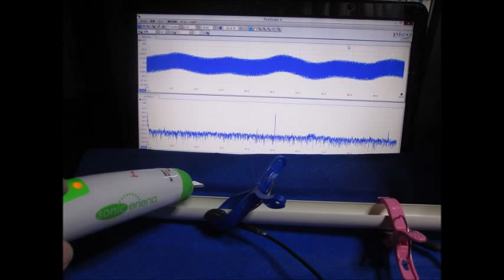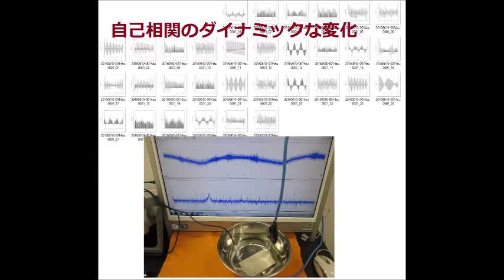超音波の応用：ＬＣＰ樹脂（上野液晶ポリマーＵＥＮＯＬＣＰ）